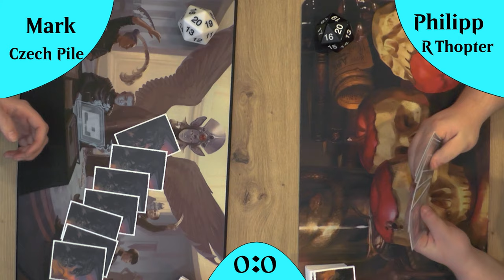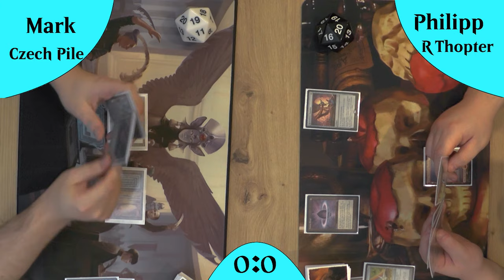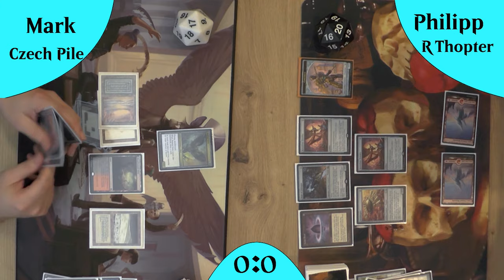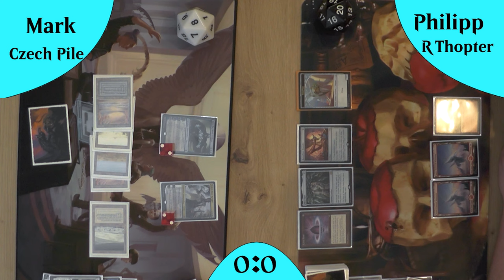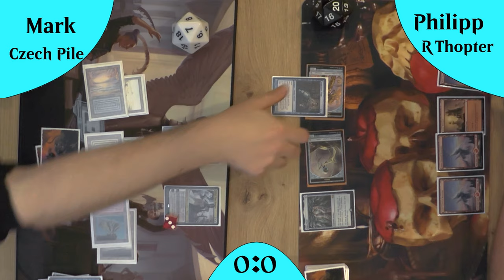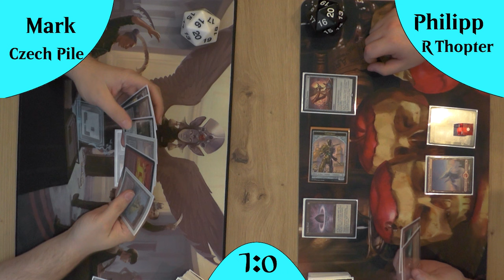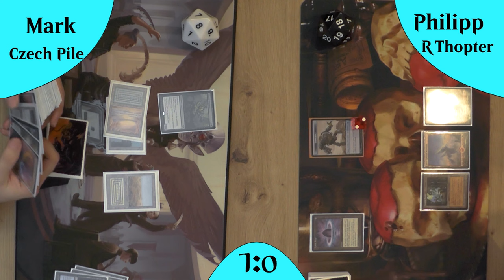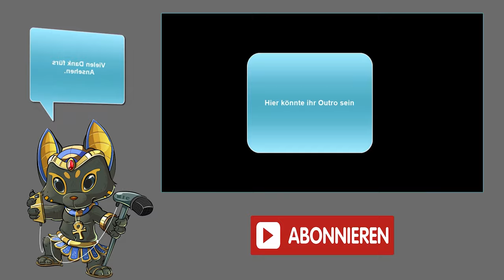Mono R Thopter VS Czech Pile [Gameplay] (Legacy)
Heute im Ring: mein teuerstes Deck gegen eins meiner günstigsten Decks. Auf der einen Seite ein full Control 4 Farbiges Czech Pile und auf der anderen Seite ein Rotes Artefakt Aggro Deck.

Intro